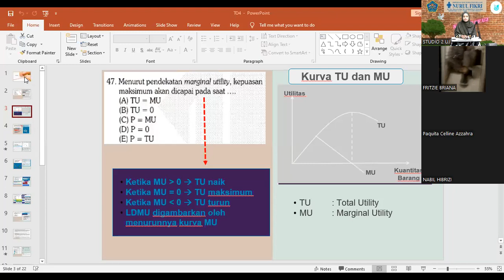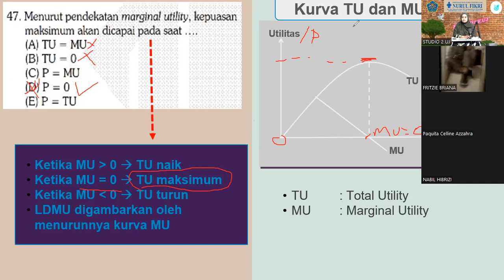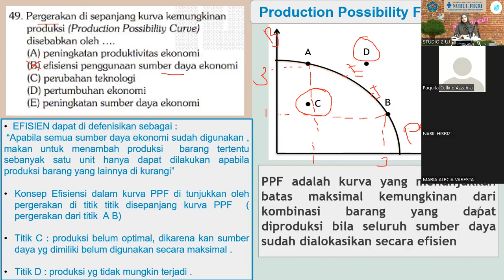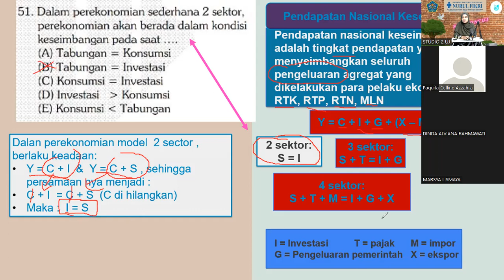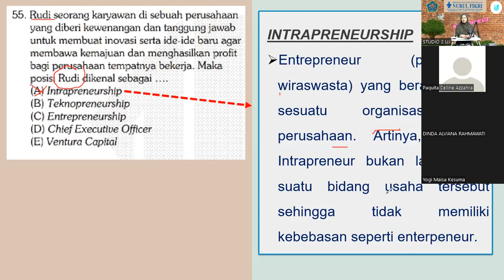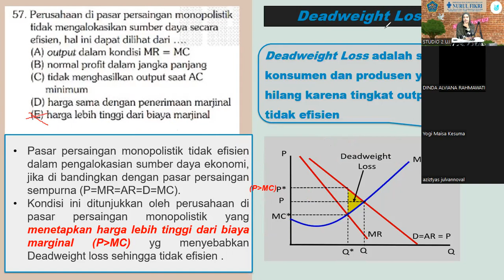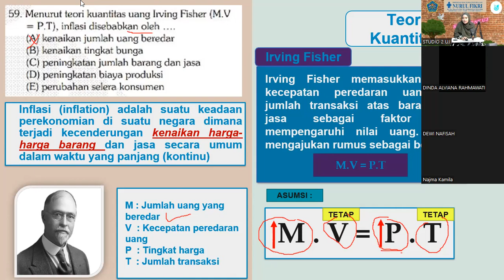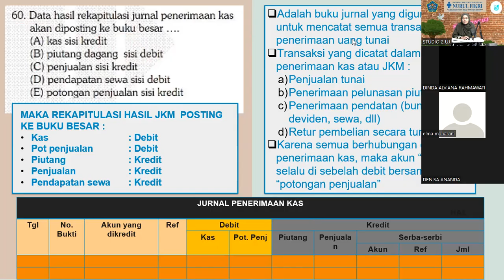04_03_2022 Part 2